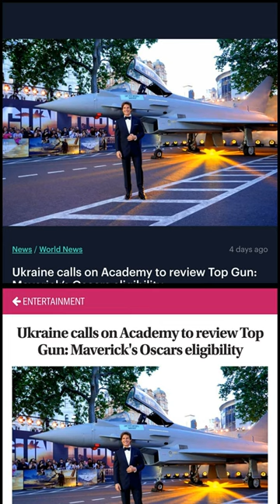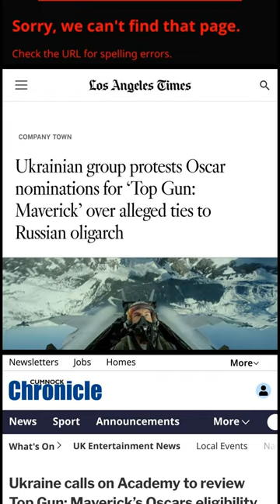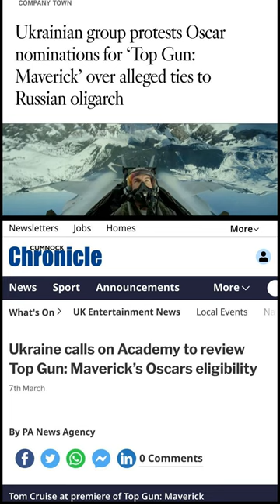UWC Open Letter to AMPAS Calls for Review of "Top Gun: Maverick" Funding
The Ukrainian World Congress (UWC) has issued an open letter to the Academy of Motion Picture Arts and Sciences (AMPAS) to review Tom Cruise’s “Top Gun: Maverick” due to reports of Russian oligarch Dmitry Rybolovlev’s involvement in the film’s funding.[0] The UWC expressed its “serious concerns” over Russian influence in Hollywood and called for the Academy to “explicitly reject films with any direct or indirect investments by Russian oligarchs or other enablers of Russia’s genocidal war on Ukraine.”[1]

The letter, which was addressed to Academy president Janet Yang and members of the board of governors, was signed by the UWC president Paul Grod.[2] In the letter, he described Rybolovlev “as one of Russia’s richest oligarchs,” additionally referring to the businessman as “a known close friend and business partner” of the country’s deputy prime minister, Yury Trutnev.[3]

Earlier this year, the Los Angeles Times reported that Bradley Fisher, ex-President of the New Republic, claimed that Rybolovlev, located in Monaco, was a major contributor to the financing of Top Gun: Maverick and the Mission Impossible sequels.[2] Fisher brought a lawsuit alleging a breach of contract, making claims in the process.[3]

The UWC argued that, since nobody knew Rybolovlev was apparently involved, it “may have led to censorship on behalf of the Kremlin.”[4] The organization has a compelling case to make: "Unlike the original film, Top Gun: Maverick makes no direct or indirect reference to Russia. This is hardly a coincidence."[4] Maverick makes no mention of its adversaries.[5]

In the letter, Grod also addressed the role of the U.S. military in the production of “Top Gun: Maverick.” The Defense Department was granted access to military aircraft, in exchange for which they were allowed to incorporate their own "In exchange for access to military aircraft, the producers of the movie agreed to allow the Defense Department to include its own ‘key talking points’ in the script. Perhaps equally important, the script had to be written in a manner that flatters the military in order to secure the buy-in of the Pentagon." into the script, he explained. In order to obtain the backing of the Pentagon, it was essential that the script be composed in a way that would make the military look favorable.

0. "Top Gun: Maverick’s Oscar Nominations In Danger Due To Its Alleged Russian Connection?" Koimoi, 9 Mar. 2023,

1. "Ukrainian Expat Group Questions ‘Top Gun: Maverick’ Oscar Eligibility Over Allegation A Russian Oligarch Was Undeclared Financier" Deadline, 8 Mar. 2023,

2. "Ukraine asks Oscars to "review eligibility" of Top Gun: Maverick" hotpress.com, 8 Mar. 2023,

3. "'Top Gun: Maverick' Faces Calls to Be Stripped of Oscar Nominations" Newsweek, 8 Mar. 2023,

4. "Far-right Ukrainian World Congress demands Hollywood take “appropriate action” against Top Gun: Maverick" WSWS, 11 Mar. 2023,

5. "Pro-Ukraine group asks Oscar voters not to support Top Gun over alleged ties to Russian oligarch" The A.V. Club, 8 Mar. 2023,